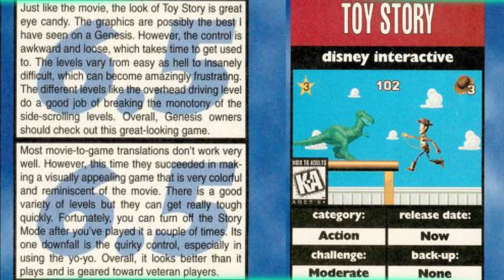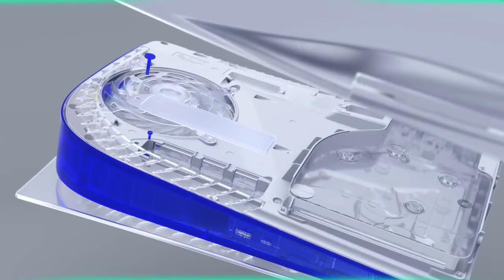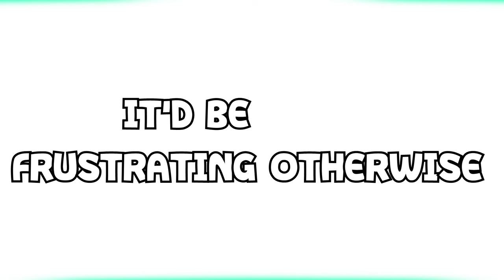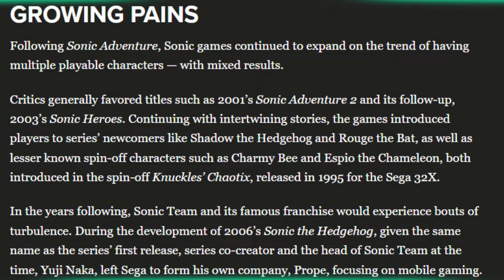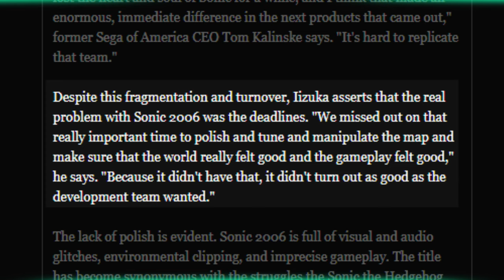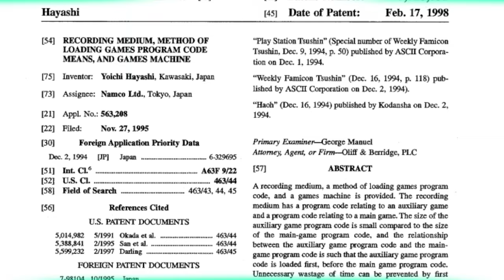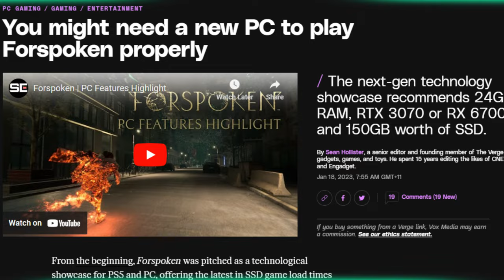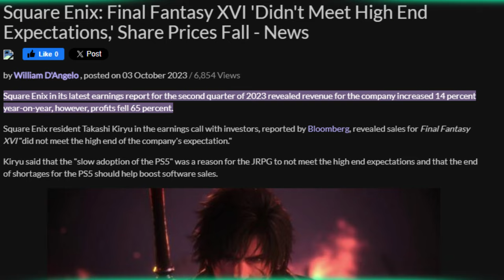The LOADING screen - The Leo of Os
Hold on, fellas, Leo's loading his funny quirks... might take a while.

00:00 Coming up
00:09 Intro
00:56 The outliers
02:23 The beginning of the end
03:22 What's the deal with the ventilation?
04:07 Ways to circumvent the loading
06:07 The perfect example... not to follow
07:59 How the 7th generation evolved
09:38 WHY they had to evolve
10:35 The things we had to endure back then
11:23 So... about the PC
12:30 Simple can often be better
12:32 Consoles also need to breathe